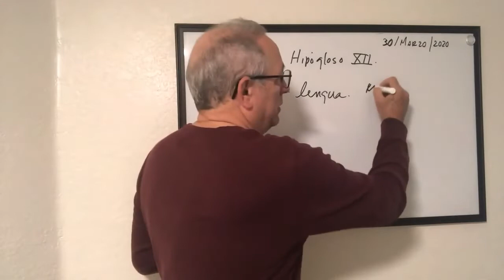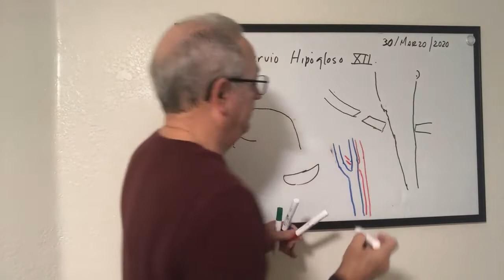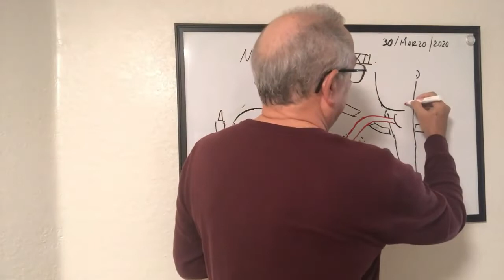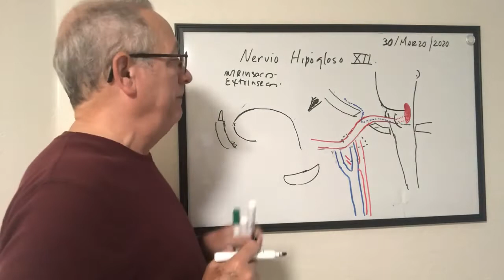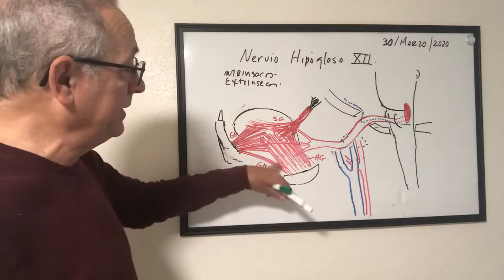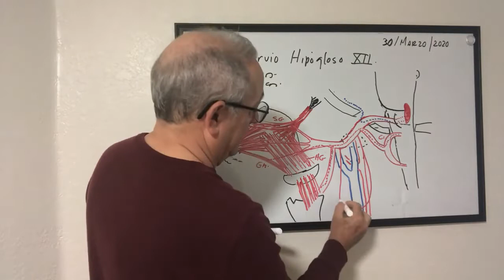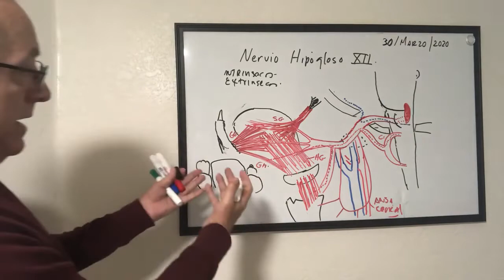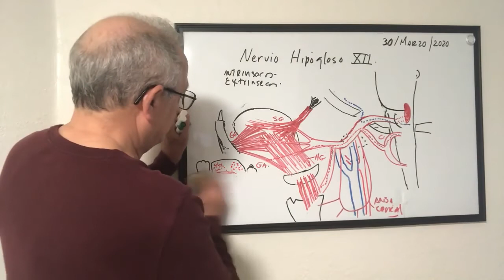Nervio Hipogloso( XII par) paso a paso. Movilidad de la lengua y lenguaje articulado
En este video les mostrare las bases anatomicas del nervio hipogloso 12 par, su nucleo principal en el TE su recorrido desde su origen aparente en el surco preolivar del TE, su salida a traves del canal del hipogloso, las fibras que contirnr y el sector de inervacion, su responsabilidad en los movimientos de la lengua, dandole el gran papel de la deglucion y del lenguaje articulado, su relacion anatomica con el nervio C1 que sale del espacio entre el occipital y el atlas. en el video completo puede ver las lesiones de este nervio con relacion al examen semiologico le las lesiones de este par.